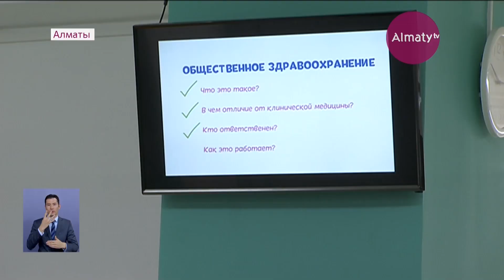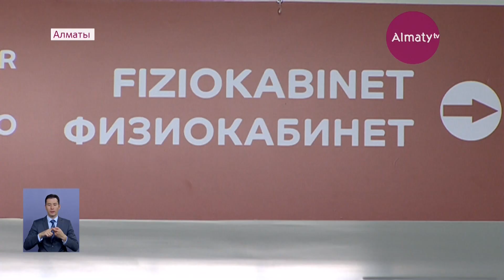Түрксіб ауданында жаңа отбасылық емхана ашылды (09.07.19)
Алматы қаласының Түрксіб ауданында Елорда күніне орай жаңа отбасылық-дәрігерлік амбулатория өз жұмысын бастады. №32 емхананың бөлімшесі ретінде қызмет ететін бұл мекеме «Алтай-1», «Алтай-2» шағынаудандары және әуежай маңы тұрғындары үшін жұмыс істейді, деп хабарлайды Almaty.tv тілшісі.